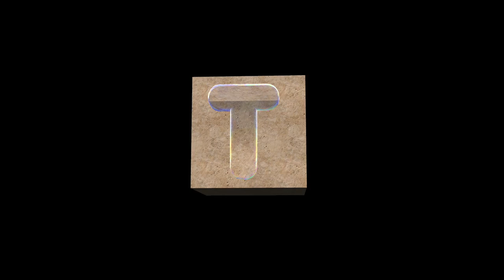Apple Motion Demo: A hole punched In 3D Cube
…Or… creating windows to the inside